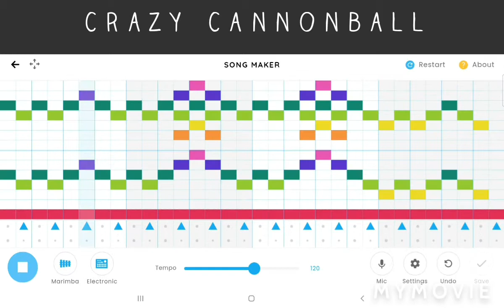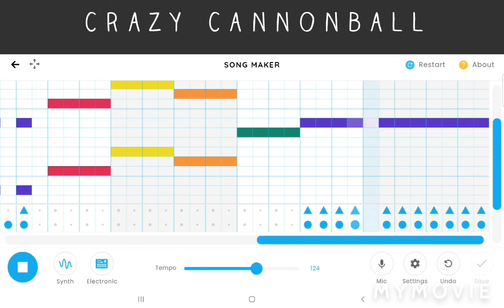Songs I have made with Chrome Music Lab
sorry that it was glitchy and the sound was not that good.